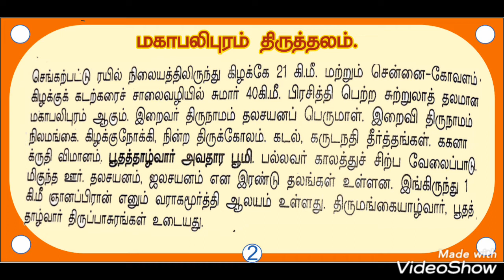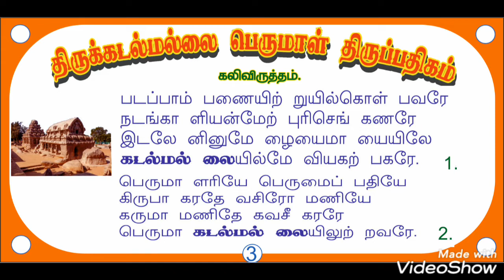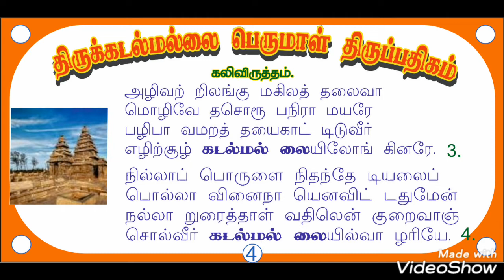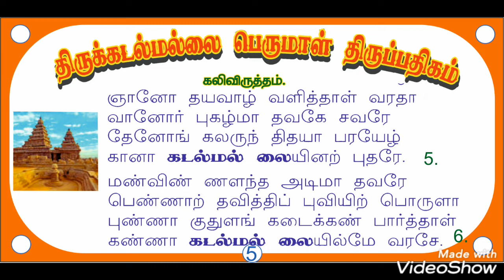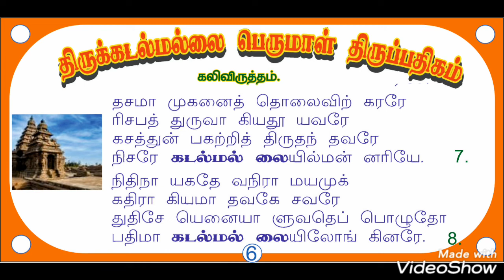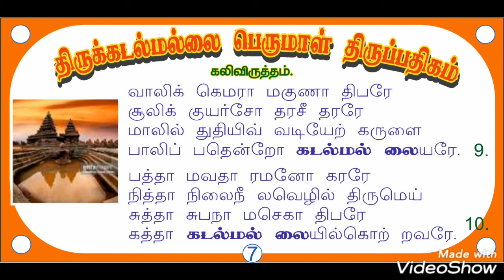மகாபலிபுரம் (கடல்மல்லை) நாதர் திருப்பதிகம்